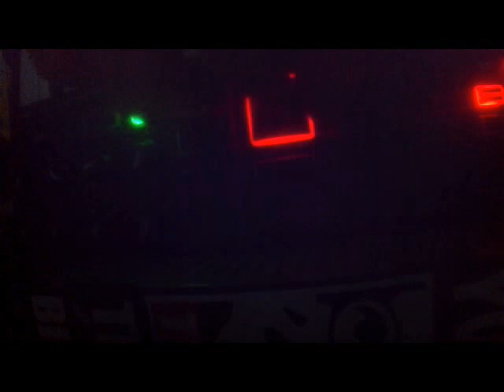Untitled-dawnivel08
Beat no uso libre.